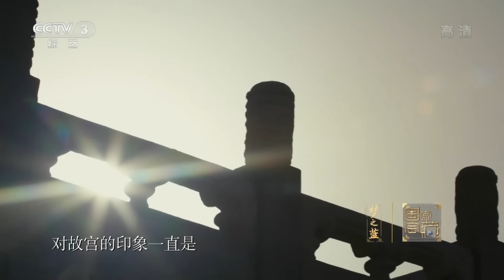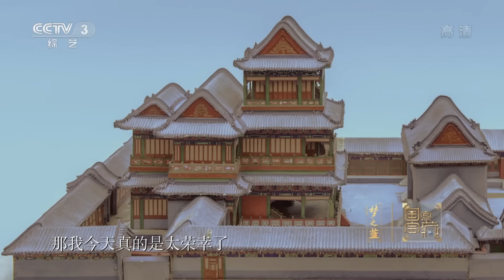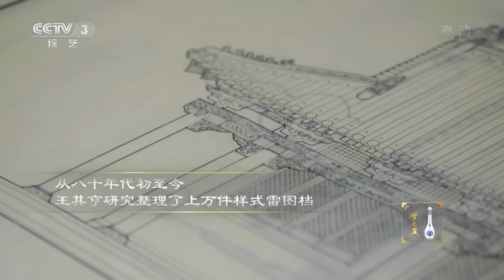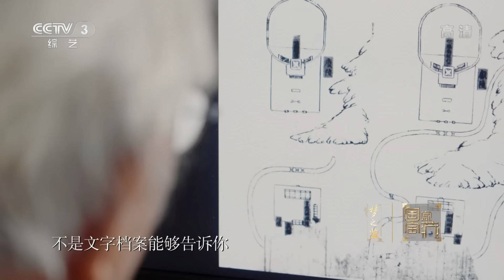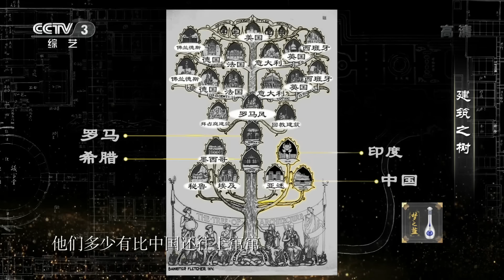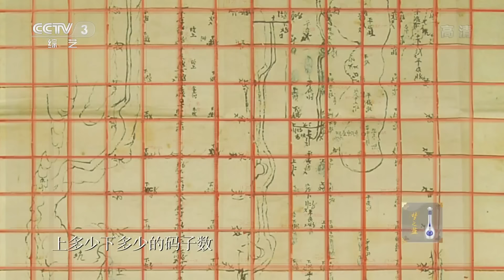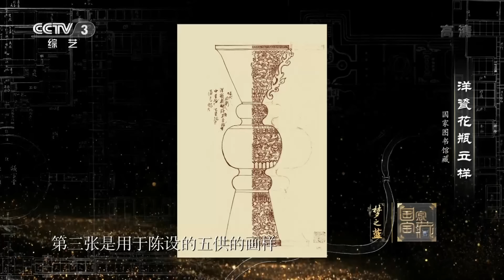[国家宝藏第二季] 样式雷建筑烫样 国宝守护人：王菲 | CCTV综艺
本期节目主要内容：那一年，如同历史的横截面，曾经主导了清代皇家建筑设计260余年的雷姓建筑世家再次浮现于熟悉的语境中，这个创造了中国1/6的世界文化遗产的家族被誉称为“样式雷”，在那个风雨飘摇的年代里，很多古建筑已经不在了，只能通过建筑烫样的形式去回想它原本的形态。

《国家宝藏第二季》由中央广播电视总台央视和故宫博物院两大文化体强强联手，加入山西博物院、河北博物院、山东博物馆、广东省博物馆、四川博物院、云南省博物馆、甘肃省博物馆、新疆维吾尔自治区博物馆，从《国家宝藏第一季》的八大博物馆（院）手中接过了讲述中国故事、让国宝活起来的接力棒。